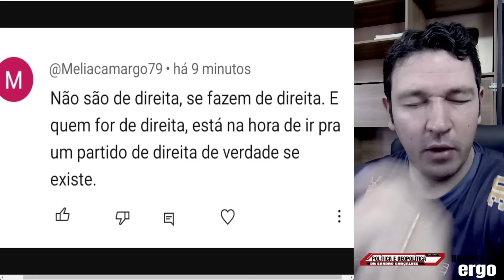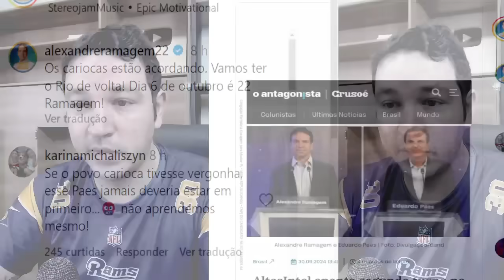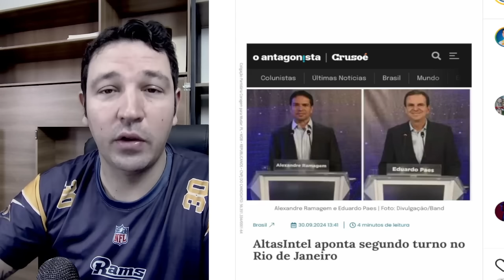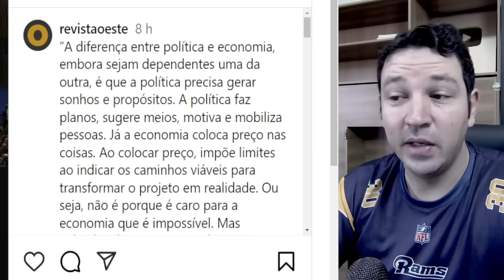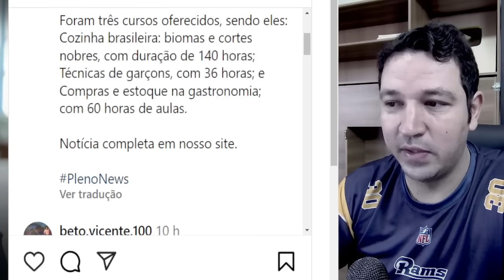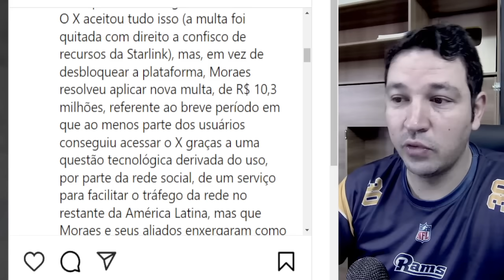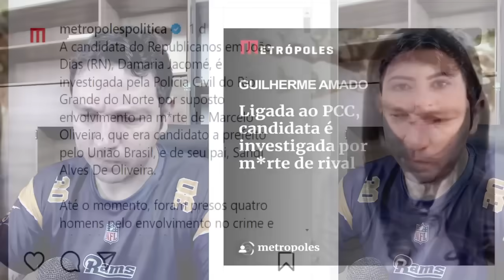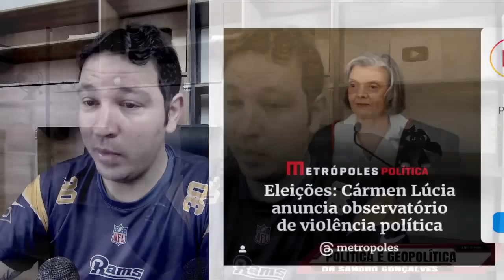#1 MORTE DE CANDIDATO, CRIME COMEÇA A SER DESVENDADO, RICARDO NUNES GANHA APOIO DO MBL, BOLSONARO E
VISITE NOSSA BIBLIOTECA.
#1 MORTE DE CANDIDATO, CRIME COMEÇA A SER DESVENDADO, RICARDO NUNES GANHA APOIO DO MBL, BOLSONARO E MALAFAIA

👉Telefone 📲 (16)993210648